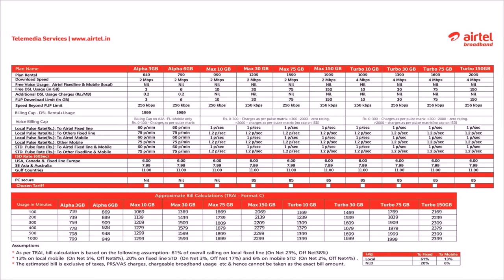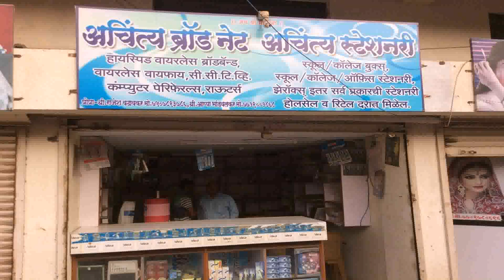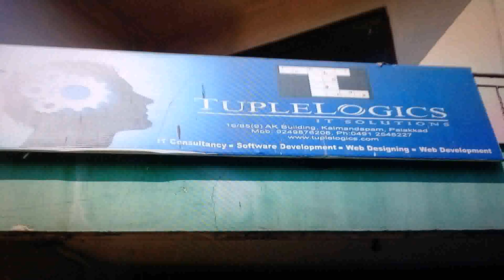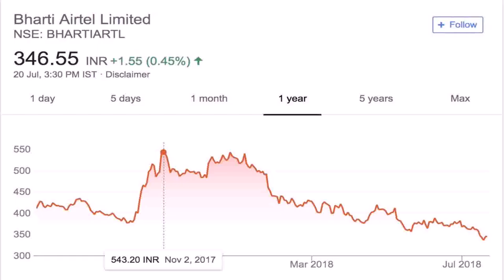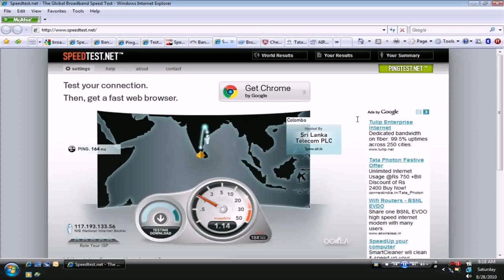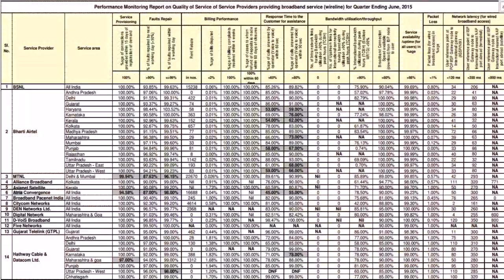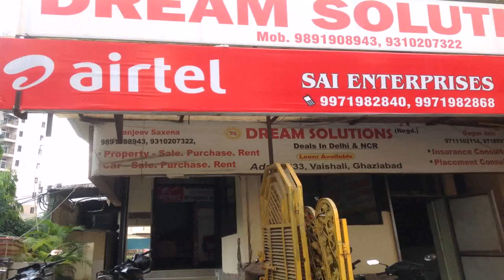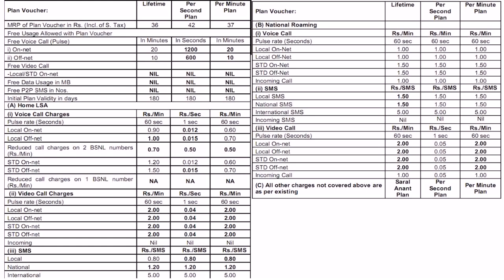Airtel Broadband Combo Plans Unlimited Delhi